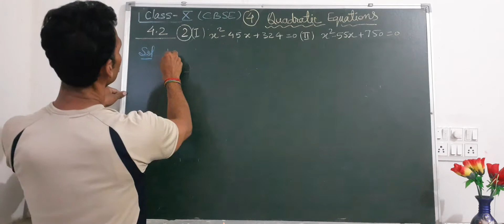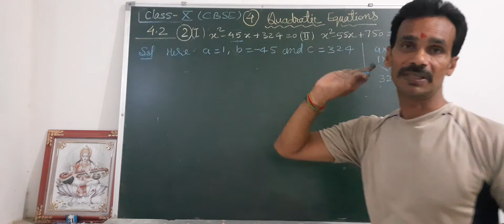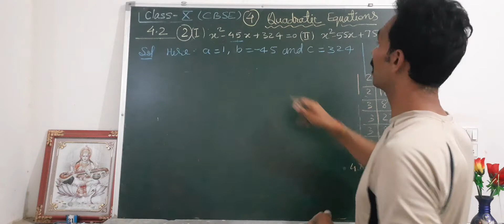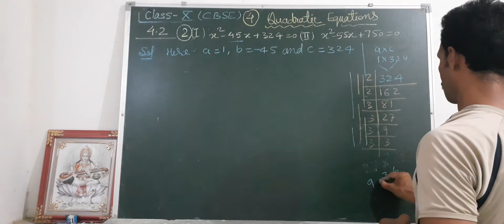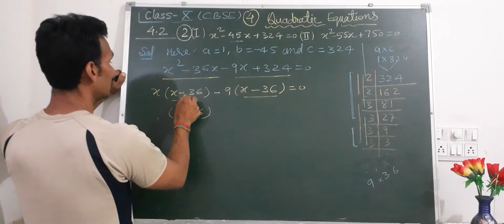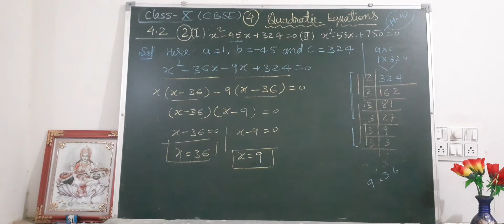CBSE class 10th maths chapter-4 exercise 4.2Q.no.2(I and ii)